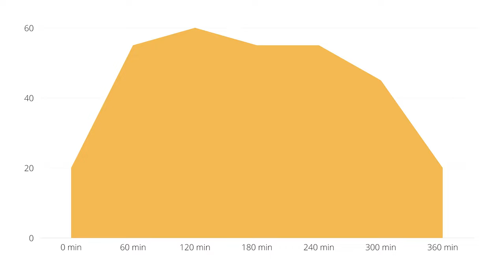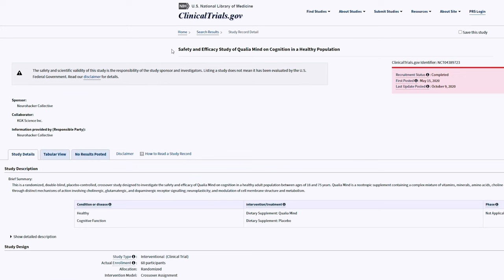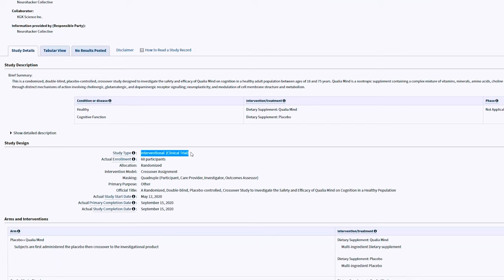Is Qualia Mind Still The Best Nootropic? After 4 Years Of Use (Honest Qualia Mind Review)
Qualia Mind is a potent nootropic supplement with a stunning formulation, 28 nootropic compounds, and amazing effects that you can expect from this brain supplement. For the past couple of years, Qualia Mind has had no real competition on the market, but its formula hasn’t changed much for a very long time, so the question is - is Qualia Mind still the best nootropic stack on the market?